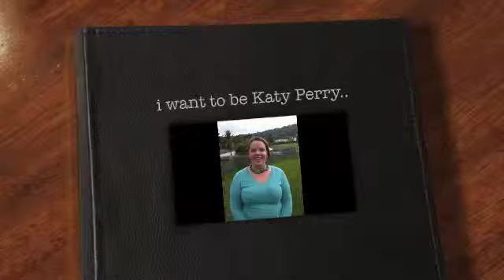New Project 16 Medium